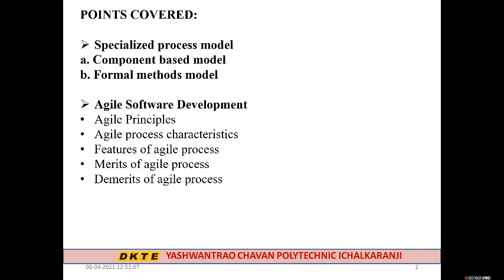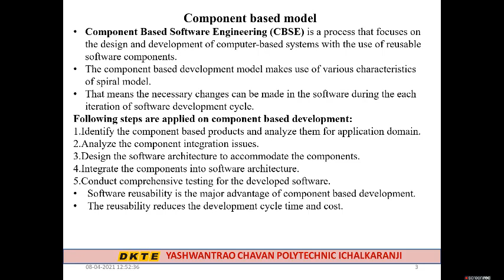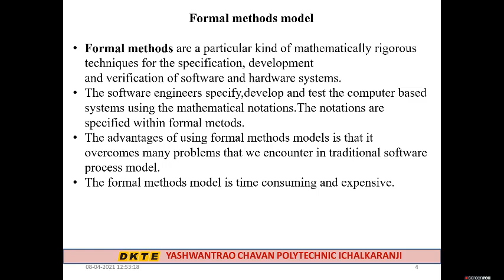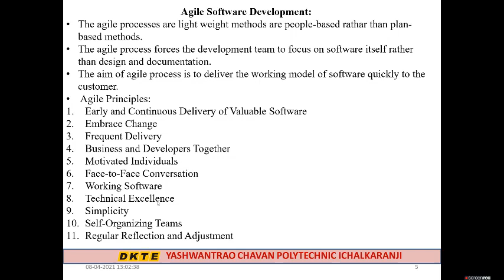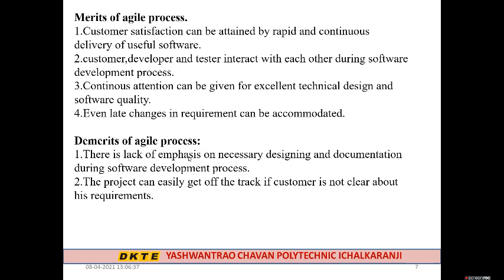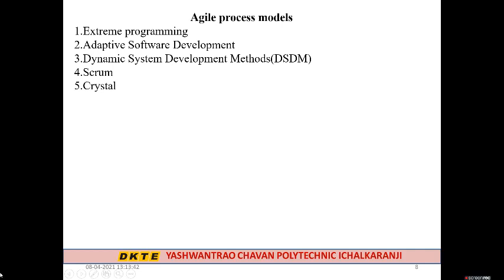SEN-unit no 1software development model LR2-AGILE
BY:PROF.D.A.BHOSALE